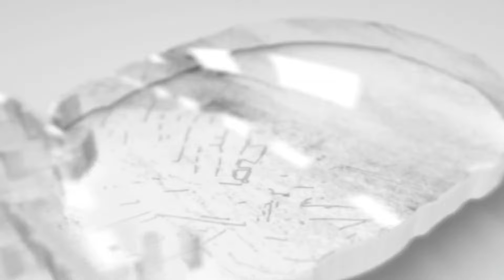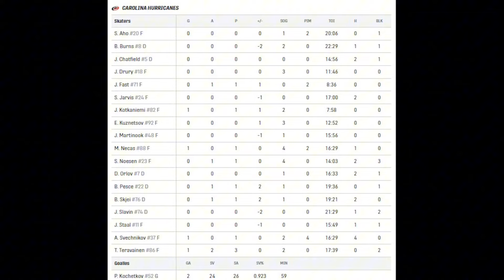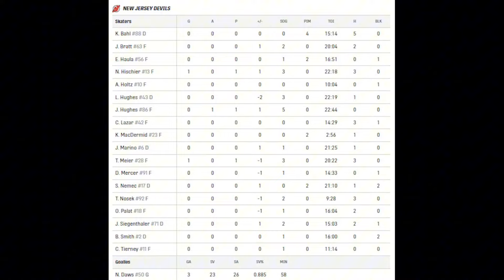НЬЮ-ДЖЕРСИ - КАРОЛИНА ОБЗОР МАТЧА 10.03.2024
«Каролина» на выезде обыграла «Нью-Джерси» в матче регулярного чемпионата НХЛ — 4:2.

Победу «Каролине» принесли голы Мартина Нечаса, Йеспери Котканиеми, россиянина Андрея Свечникова и Теуво Терявяйнена. Двое последних забросили в пустые ворота в концовке.

Шайбы хозяев на счету Нико Хишира и Тимо Майера.

За гостей дебютировал российский нападающий Евгений Кузнецов, которого «Харрикейнз» обменяли из «Вашингтона».

НХЛ. Регулярный чемпионат

«Нью-Джерси» — «Каролина» — 2:4 (0:1, 1:0, 1:3)

Голы: Нечас — 20 (бол., Терявяйнен, Ноесен), 12:28 — 0:1. Хишир — 20 (Д. Хьюз), 35:27 — 1:1. Котканиеми — 11 (Фаст, Пеши), 42:50 — 1:2. Свечников — 15 (п.в., Терявяйнен, Шей), 58:49 — 1:3. Майер — 18 (Марино, Д. Хьюз), 59:48 — 2:3. Терявяйнен — 20 (п.в.), 59:52 — 2:4.

Вратари: Доус (58:14 — 58:24, 58:30 — 58:49, 59:03 — 59:06, 59:19 — 59:52) — Кочетков.

Наши: — - Кузнецов (13.00/3/+1), Орлов (16.33/1/0), Свечников (16.33/2/+1).

Три звезды:
⭐ Йеспери Котканиеми | #82
⭐⭐ Нико Хишир | #13
⭐⭐⭐ Пётр Кочетков | #52

9 марта. Нью-Джерси. Prudential Center.